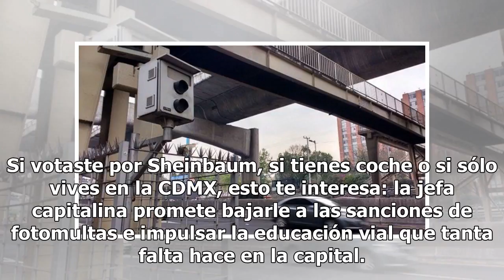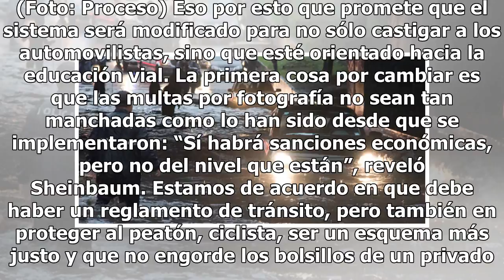Si vives en la CDMX y tienes auto, esto te interesa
Si votaste por Sheinbaum, si tienes coche o si sólo vives en la CDMX, esto te interesa: la jefa capitalina promete bajarle a las sanciones de fotomultas e impulsar la educación vial que tanta falta hace en la capital. ¿Tú crees? Aunque tal vez eras de los que esperaban que las fotomultas se fueran a...